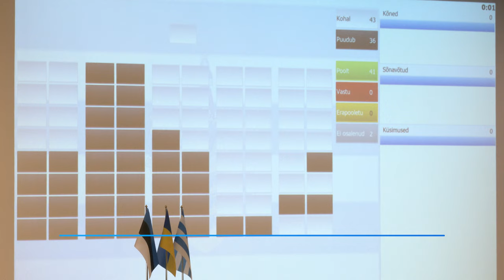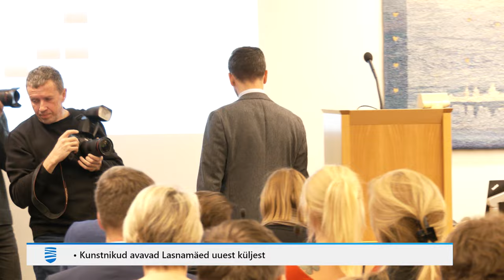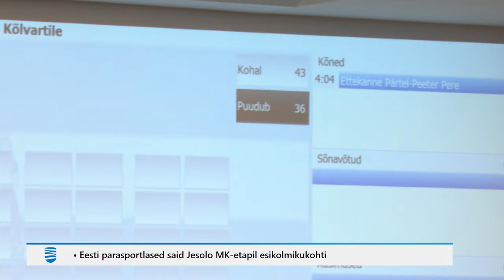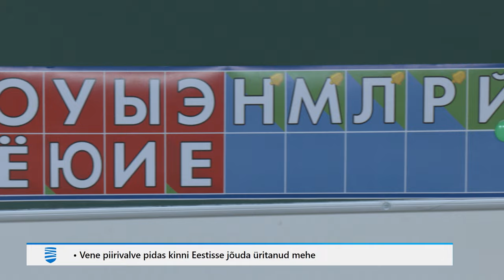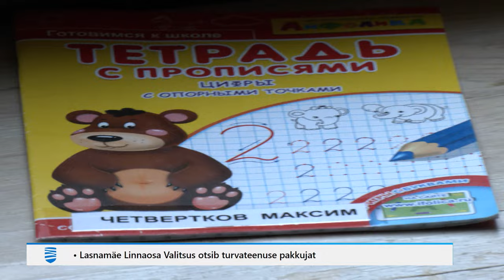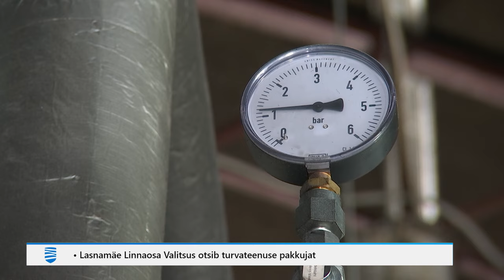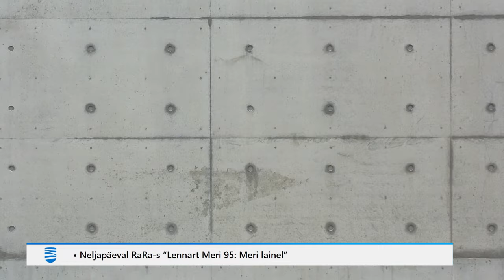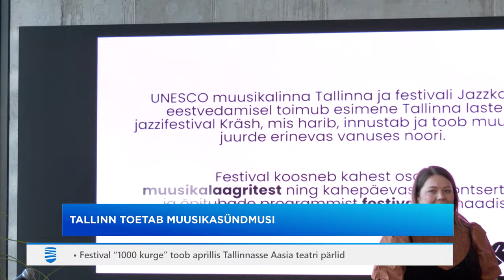26.03.2024 - Tallinna Uudised